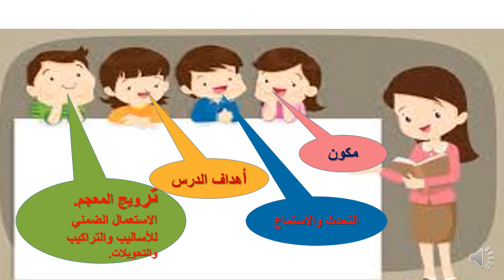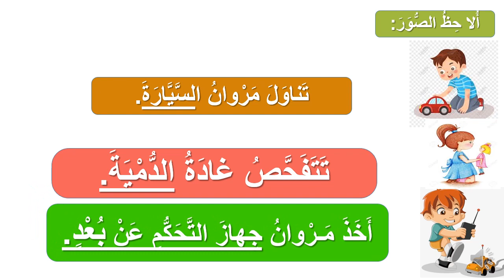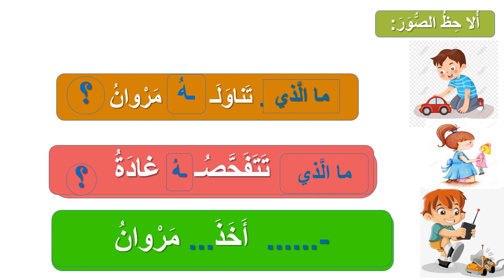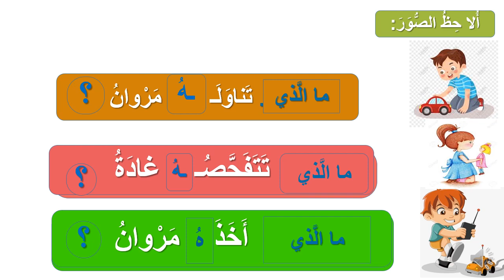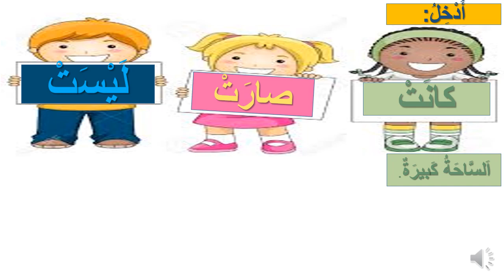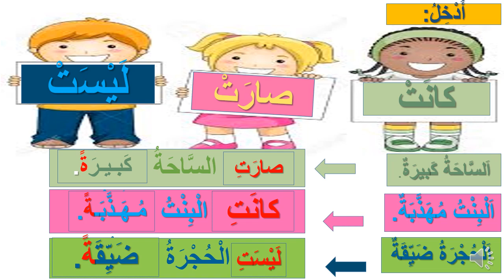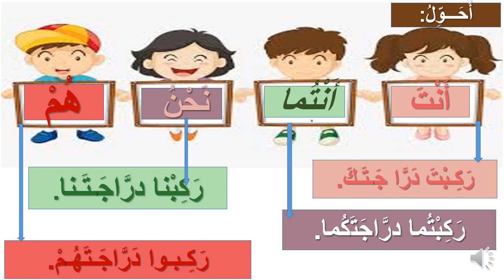دمية وسيارة ح2المستوى الأول